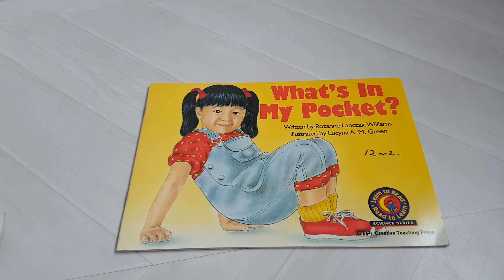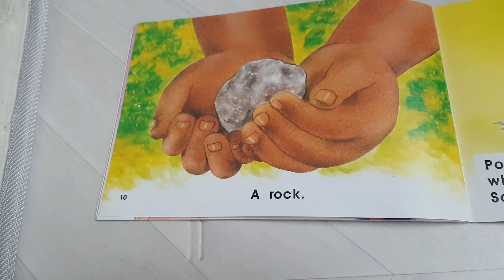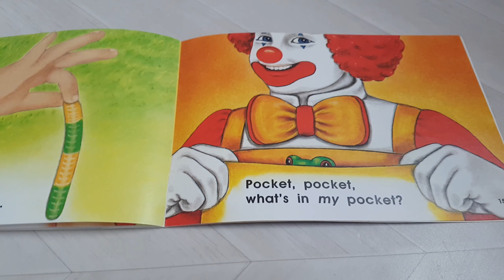유아 초등 영어)Pocket, what's in my pocket?